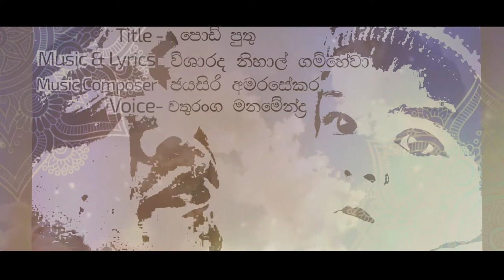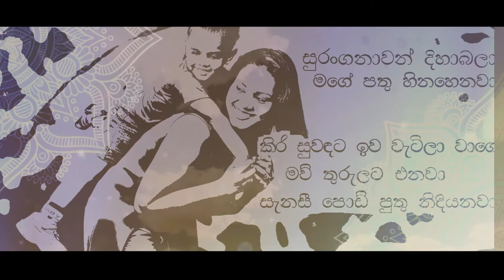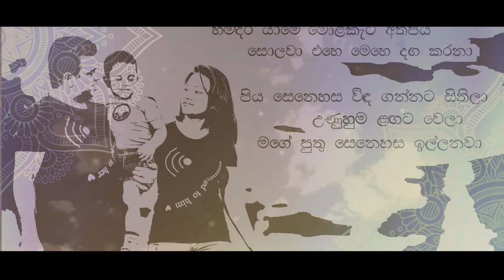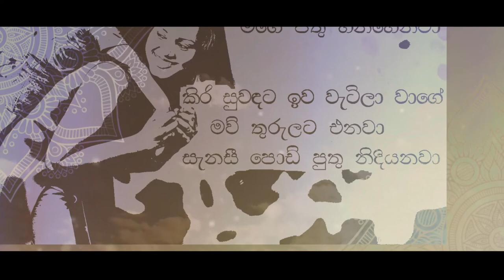පොඩි පුතු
Title - Podi Puthu
Voice - Chathuranga Manamendra
Music and Lyrics - Visharada Nihal Gamhewa
Music Composer : Jayasiri Amarasekara
Video Production - Let's Pose